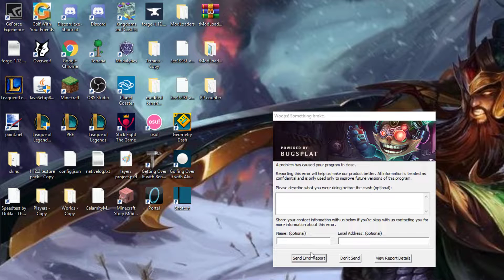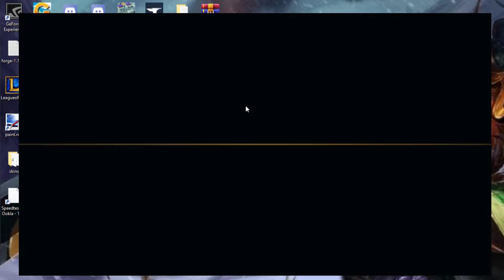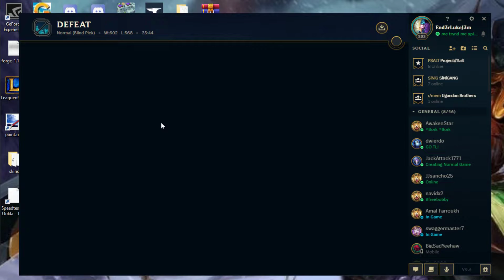League Adventures #2 All for the mission [INT ALERT]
I wanted to upload this awhile ago but I never got around to do so. Might upload some ranked progress for my journey to platinum, But I'm current in gold IV. Also I'll have some The Hell Factory progress soon but to be undetermined when.

Thanks to Vincent, Joseph, Navid,  and Jack for deciding we should do this int-fest.